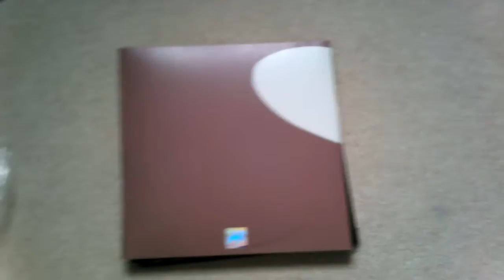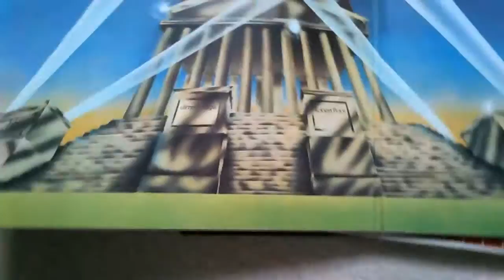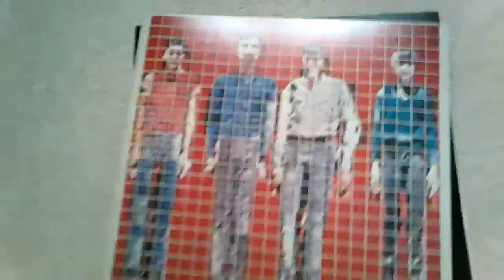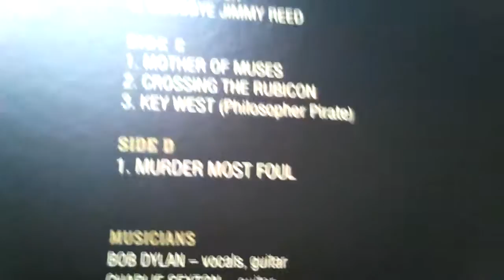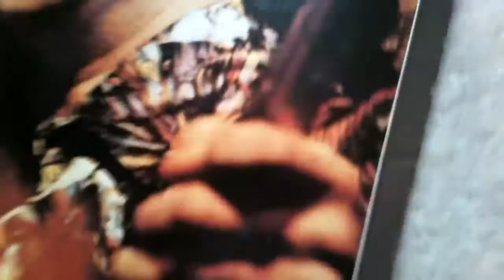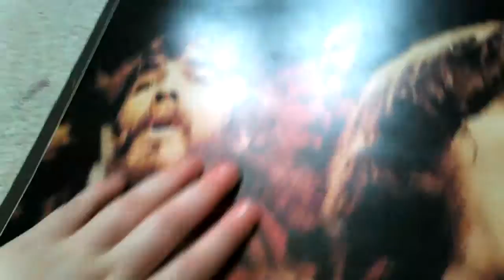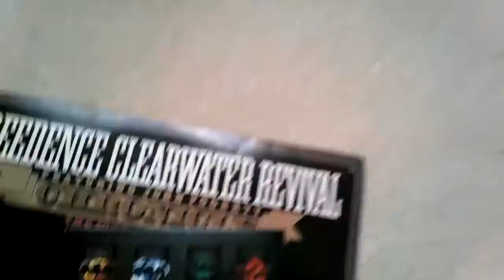Vinyl Update 3, Stylus subscription service, Bob Dylan, Creedence Clearwater Revival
hey, its me and today I'm am doing a update, hope you enjoy, click that red button and smash that bell (not too hard) so you never miss out on a video, also share and if there's a album that you think i should get on vinyl, comment on the discussion page.